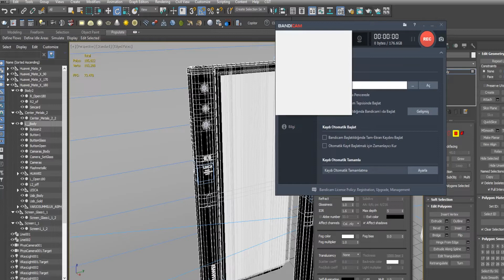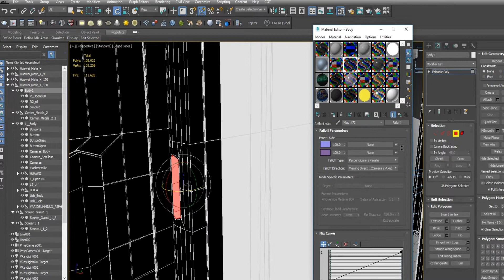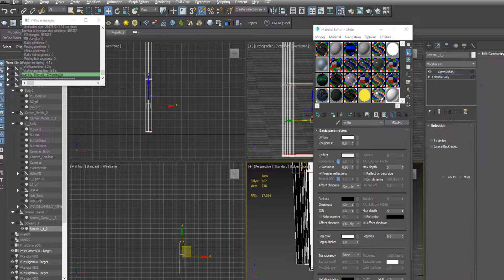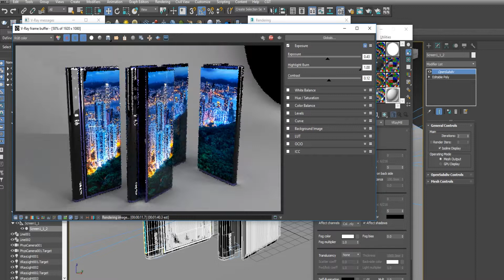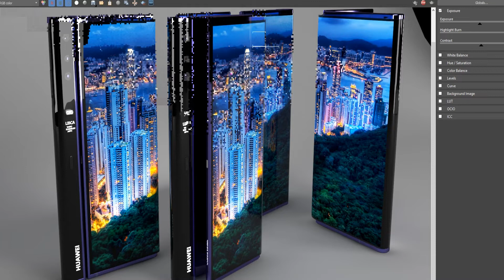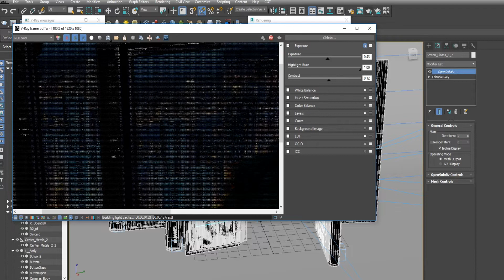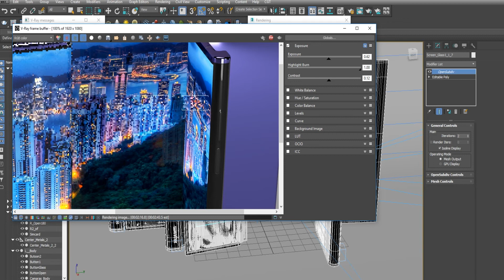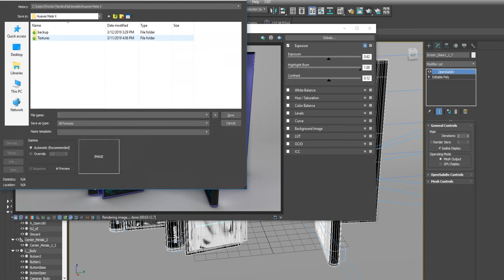Huawei Mate X Polygon ID material assignment (atama)